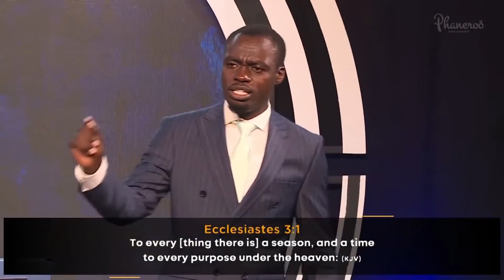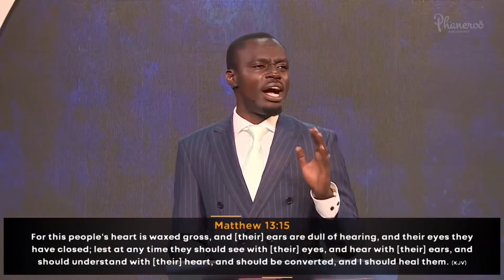How You Reset Your Mindset For Success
how to reset your mindset for success
how to position yourself for success
If you've been stuck in your mind , struggling with decision making; This video is for you i believe your life will not remain the

Follow these links for more videos from Apostle Grace Lubega

apostlegracelubega#apostlegracelubega